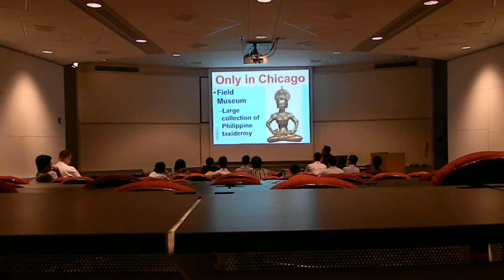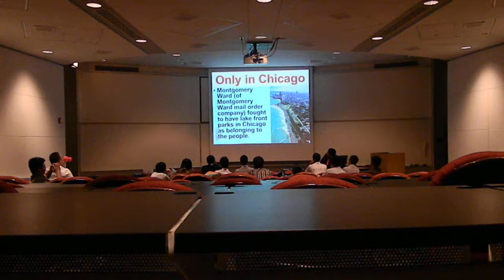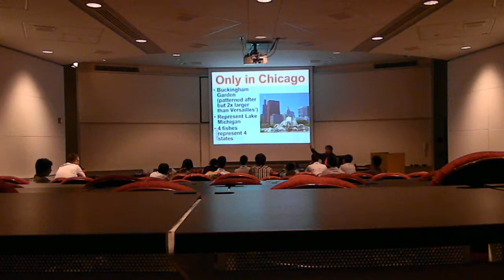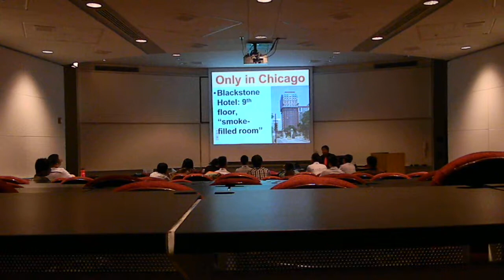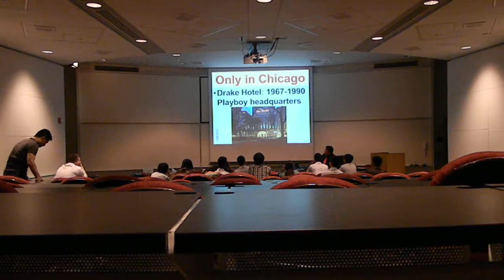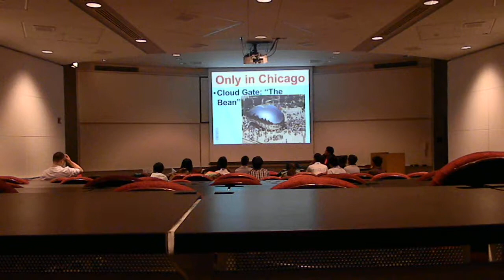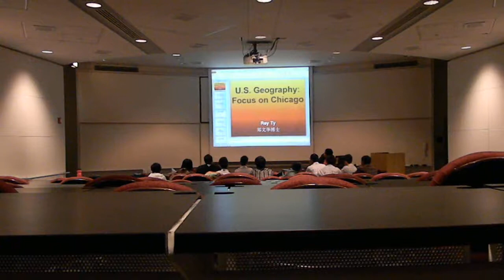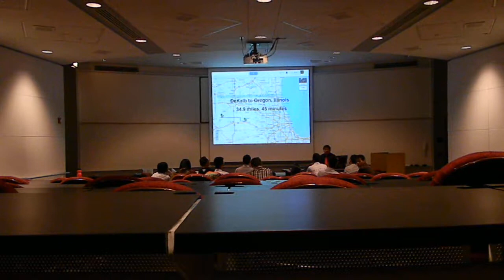DSCN13252b 2013-07-24 Rey Ty NIU Intercultural Orientation for Zhejiang University of Technology